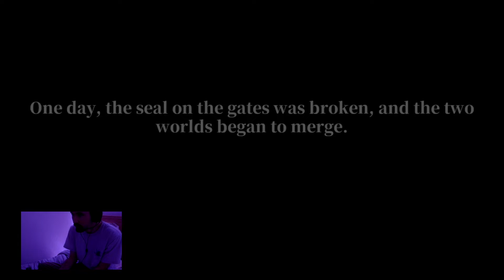FAE TACTICS - First Look! [Twitch Livestream]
Watch me play Fae Tactics for the first time! It took me a minute to figure out how to attack lol but overall had a blast playing this tactical game!

ABOUT ME:
Hi, my name is Tim! I'm a dad and barista living in California and loving life. I'm passionate about gaming and creating gaming content to share. I play mostly Apex Legends and also love to sample lots of other games. I upload gaming videos to YouTube on Sundays, Wednesdays and Fridays, and I stream on Twitch daily so you can get your fill of gameplay in between videos 👾
Stop by the chat and say hi!